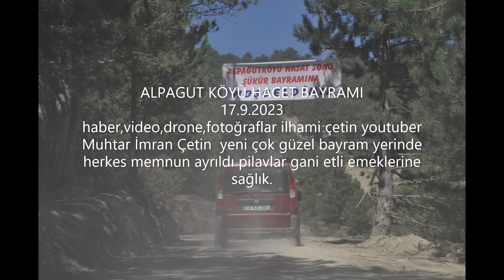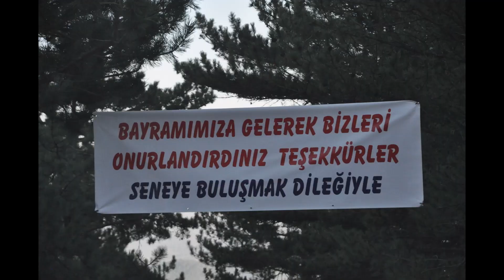Mudurnu Alpagut Köyü Hasat sonu şükür bayramı 2